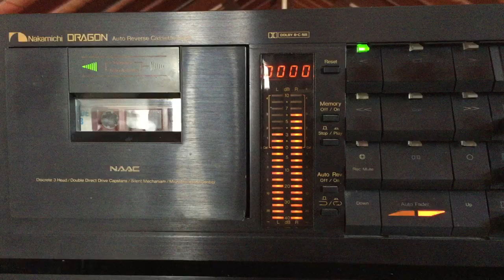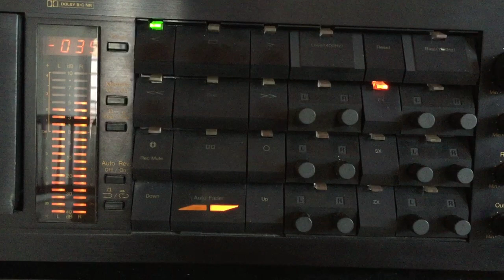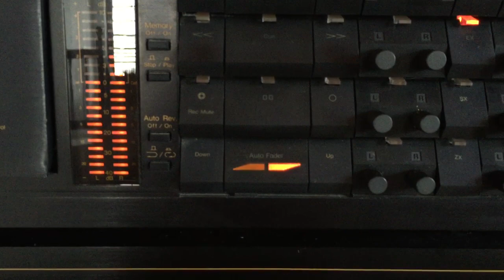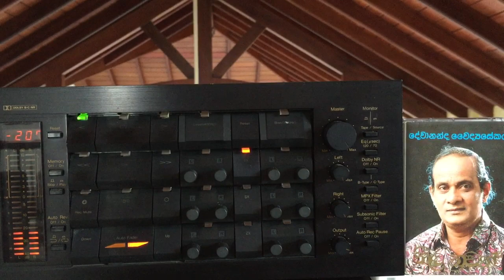Devananda Waidyasekera: Wasanawe Ridee Pahana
Lyrics: Nimal Wickramasekera; Melody: Devananda Waidyasekera